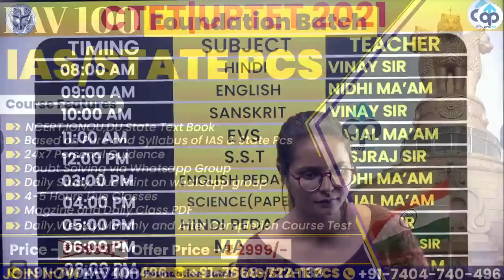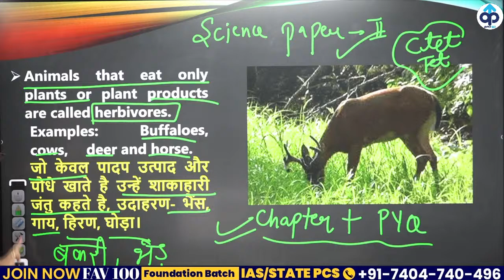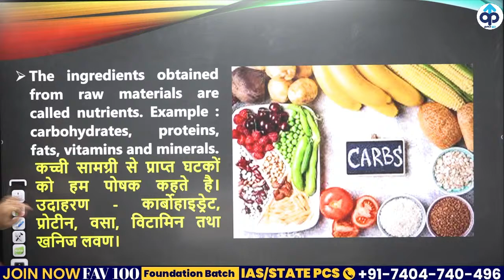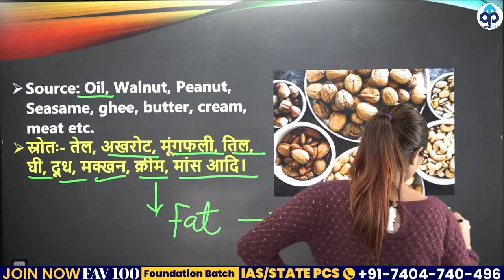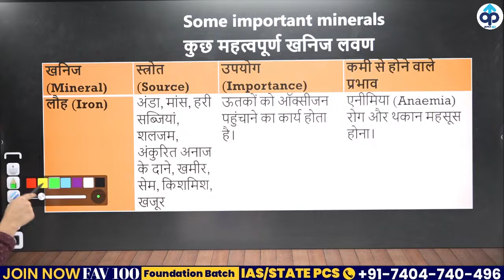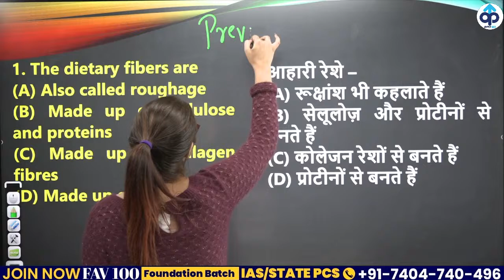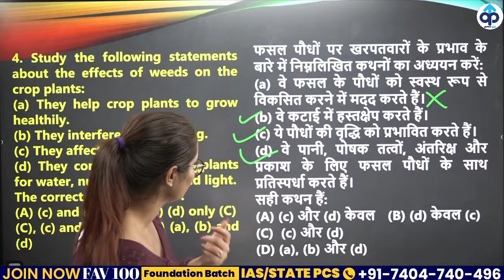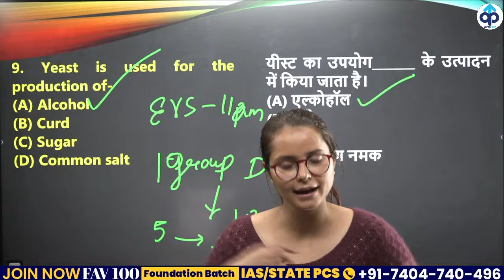CTET / UPTET 2021 | PAPER -2 | CTET SCIENCE | BY KAJAL MA'AM | FOOD | PREPKAR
🔴Prepkar के साथ सभी Competitive Exams की बेहतर तैयारी के लिए अभी इस Google Form को भरें

▶UP लेखपाल भूमि बैच से जुड़ने के लिए Download करें Prepkar App

🛑C.A Magazine
🛑C.A Booster
🛑Daily News
🛑Mock Tests आदि के लिए Download करें

🛑UPSI,SSC GD, UP LEKHPAL, GROUP-D, NTPC, LOWER PCS, UP TET/CTET आदि Exams की तैयारी भी बेहतर बनाने के लिए अभी Form को भरें

Classes Time Table

06:00 AM  CURRENT AFFAIRS     NITIN SIR
07:15 AM  PRABAL EXPRESS       PRABAL SIR
01:00 PM  SCIENCE                     VIKRANT CHAUDHARY SIR
02:00 PM  GEOGRAPHY              VIKRANT TYAGI SIR
03:00 PM  ECONOMICS              DESHRAJ SIR
04:00 PM  HISTORY/POLITY        PRABAL SIR
06:00 PM  MATHS                       NITIN SAGAR SIR
07:00 PM  REASONING               PULKIT SIR
08:00 PM  HINDI                         VIKRANT TYAGI SIR
09:00 PM  UP GK                        NITIN SIR
10:00 PM  REASONING              VINAY TIWARI SIR

06:00 AM   CURRENT AFFAIRS    NITIN SIR
08:00 AM   STATIC GK                  PRABAL SIR
09:00 AM   HINDI                         VIKRANT CHAUDHARY SIR
11:00 AM  REASONING               VINAY SIR
07:00 PM  GK/GS                         PRABAL SIR
08:00 PM  REASONING               PULKIT SIR
09:00 PM  MATHS                        NITIN SAGAR SIR

                                 UP LEKHPAL
06:00 AM CURRENT AFFAIRS      NITIN SIR
08:00 AM STATIC GK                    PRABAL SIR
09:00 AM MATHS                         NITIN SIR
10:00 AM ECONOMICS                DESHRAJ SIR
07:00 PM GRAMIN PARAVESH     NITIN SIR
08:00 PM HINDI                           VIKRANT CHAUDHARY SIR
09:00 PM UPGK                           NITIN SIR